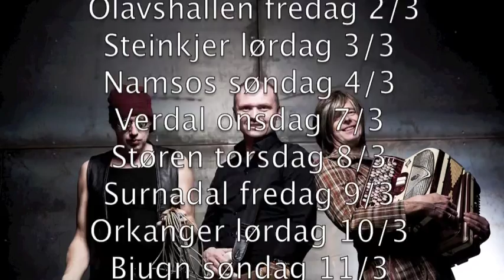KRK promovideo nr 3.m4v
Det du ikke visste om TRØNDERROCKEN
Humor og trønderrock!
Som sologitarist i DDE har Arnt Egil Rånes hatt beina bredbeint planta midt i trønderock-universet i 20 år. Humorsøskenbarna Sveinung og Sigmund Kveli har bidratt til latterbølger over hele Midt-Norge med en rekke vinnernummer i Norsk Revyfestival og i humorgruppa 4 x Kveli.
I denne forestillinga "Det du ikke visste om trønderrocken" presenterer trioen Kveli Rånes Kveli sin egen versjon av trønderrock-historien gjennom monologer, sketsjer, bilder og musikk. Det blir både nyskrevne trønderrock-låter med hit-potensial samt gjenhør med de kjente og kjære.
Samtidig som det henvises til den ekte trønderrock-historien får publikum stifte bekjentskap med den mislykkede trønderrockeren Leif Ove Brein, som skuslet bort sitt store talent gjennom utstrakt omgang med dårlige venner og dårlig brennevin. Lydmainn fra Svartlamo'n Lyd, mannen som starta Sambandet før Åge ble med, og andre merkelige figurer dukker opp

Turnelisten mars 2012:
02.03: Olavshallen Lille Sal, Trondheim
03.03: Dampsaga, Steinkjer
04.03: Namsos Kulturhus
07.03: Verdal, Aulaen
08.03: Støren Kulturhus
09.03: Surnadal Kulturhus
10.03: Orkdal kulturhus
11.03: Bjugn Kulturhus